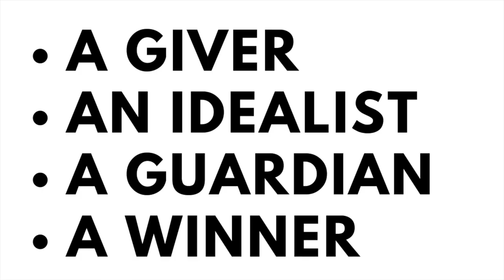How To Run A Football Club | Interview w/ Mark Wilson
Today I spoke with Mark Wilson, who reformed Wanderers FC, the team that won 5 FA Cups throughout the 1800s. We discuss how he reformed the side, what it's like to run a club, and lots more!

Welcome to The Football Stadium Show YouTube channel. I'll be bringing you exclusive, behind the scenes videos looking into the non-league and professional game, including interviews, highlights and documentaries!